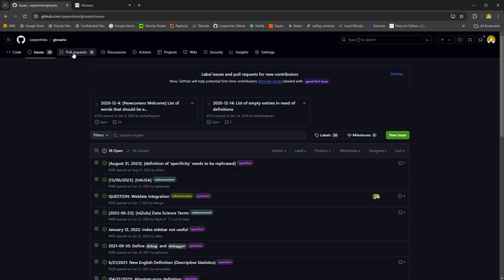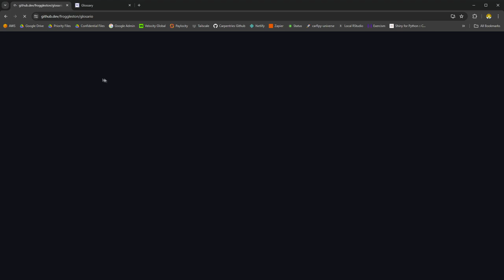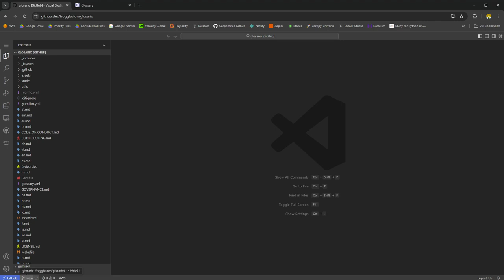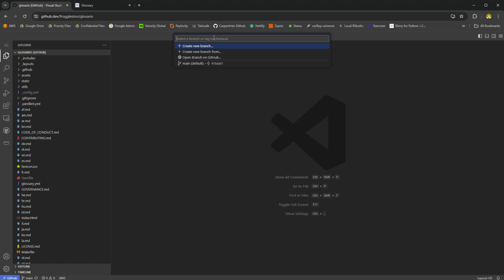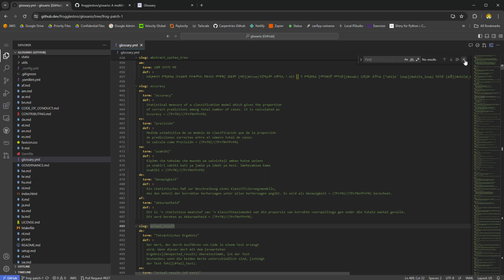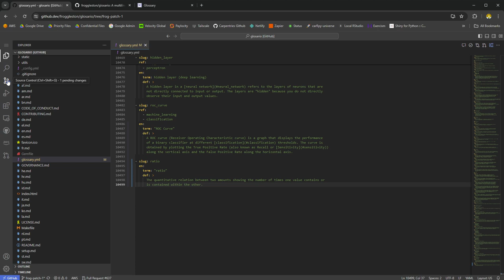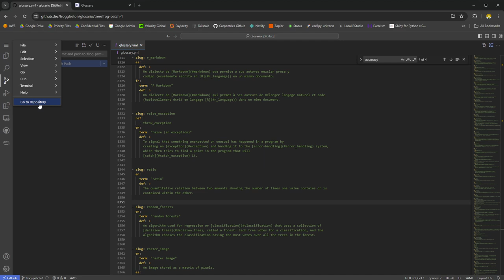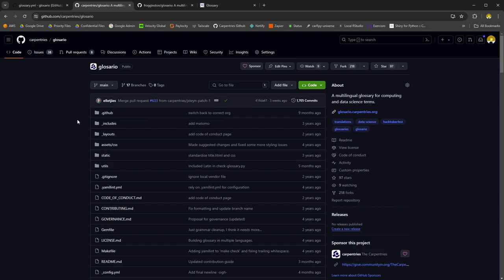Glosario Contribution Instructions in English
Glosario is The Carpentries open-source glossary of terms used in data science that is available online and as a library in R and Python. By adding glossary keys to a lesson’s metadata, authors can indicate what the lesson teaches, what learners should know before they start, and where they can find that knowledge. Authors can also use the library’s functions to insert consistent hyperlinks for terms and definitions in their lessons in several languages. This contribution guide provides Glosario contributors step-by-step instructions for adding definitions for data science terms to the glossary.